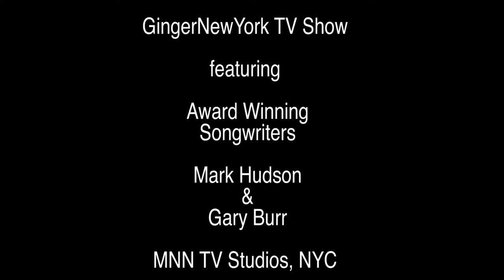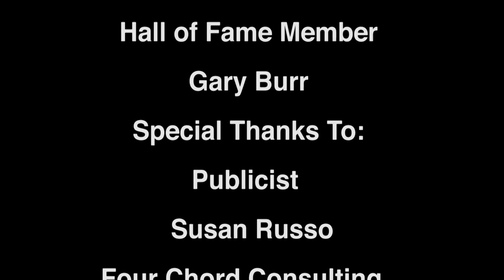Songwriters Mark Hudson and Gary Burr on the GingerNewYork TV Show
Grammy Award Winning Songwriter and Producer MARK HUDSON and GARY BURR Nashville Songwriter Hall of Fame Member join Host Ginger Broderick at Manhattan Neighborhood Network TV Studios in New York City.  Live Taping: May 4, 2018.